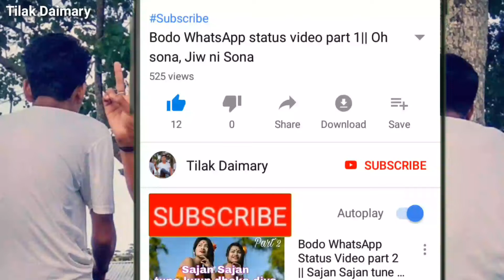Dokhona Oo Dokhona Dance Performance || Bodoland Demand Day, Harisinga